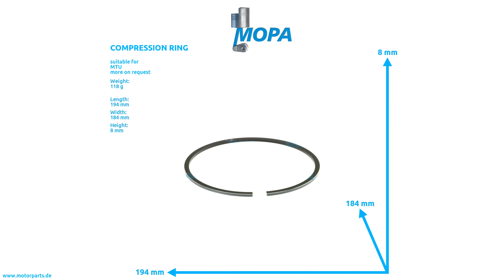0070372419 - MOPA COMPRESSION RING suitable for MTU engines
Like here COMPRESSION RING with the comparison number 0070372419 suitable for MTU engines.

0:00 Intro
0:08 360 View
0:28 Suitable engines, detail and dimensions
0:38 Outro
0:45 Contact us!